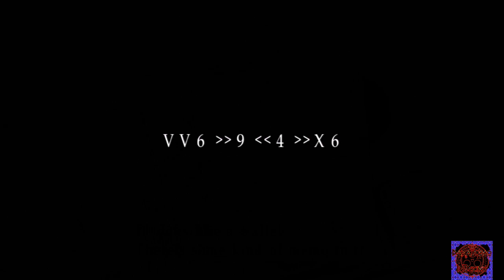SILENT HILL 2 [ITA] | EPISODIO 02